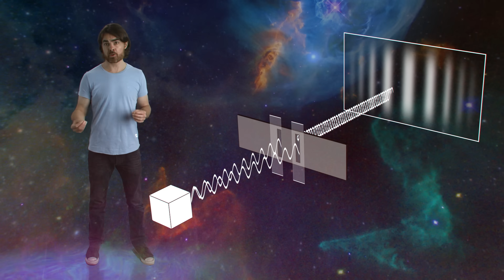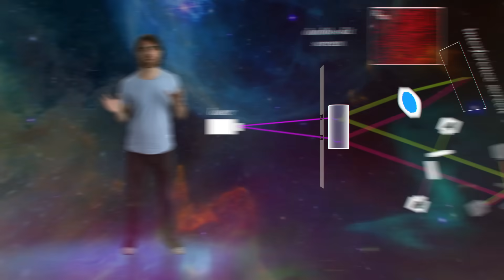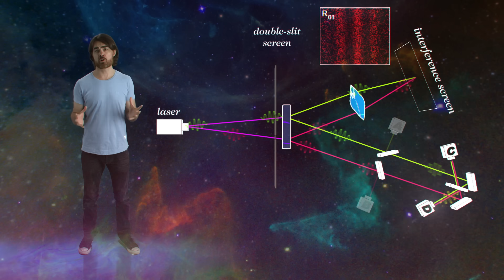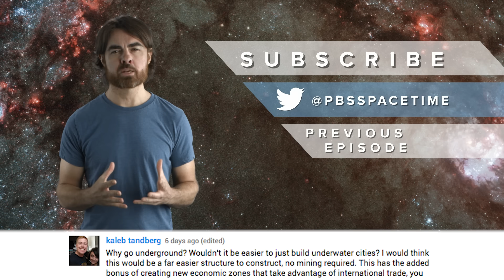How the Quantum Eraser Rewrites the Past | Space Time | PBS Digital Studios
Causality is meant to move in one direction: forward. But the Quantum Eraser experiment seems to reverse causality. How and why can this happen and what are the implications of this experiment on how we understand Quantum Mechanics and our greater universe?

A Delayed Choice Quantum Eraser
Kim, Yu, Kulik, Shih & Scully, 2000, Physical Review Letters v.84 p.1

Episode written and hosted by Matt O’Dowd

Comments answered by Matt